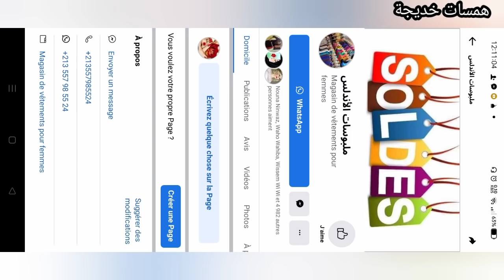صووووووولد 😱 جبة العيد باطل يامادام🥰😍👌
من اجل اشهاراتكم تواصلو معي عبر المسنجر